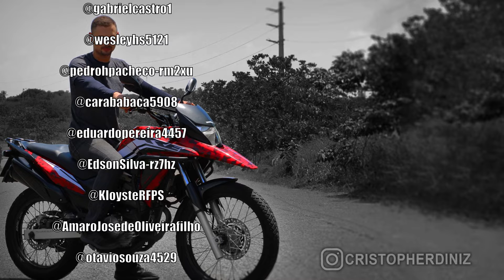5 DICAS PARA EVOLUIR 1 ANO DE PILOTAGEM EM 1 MÊS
Neste video vou passar 5 dicas para evoluir 1 ano de pilotagem em 1 mes praticando, voce vai ficar muito bom conduzindo a moto e vai se sentir confiante e passar mais confiança em outras pessoas no transito ou na garupa, assiste o video completo pra nao perder nenhum detalhe.

Passei as 5 dicas essenciais para voce evoluir 1 ano de pilotagem em 1 mes, espero que esse video ajude , Muito obg por assistir! não esqueça de deixar seu like e se inscrever no canal, ajuda muito. Obg pela força, TMJ!!!

Pinturas Personalizadas ?

CANAIS PARCEIROS